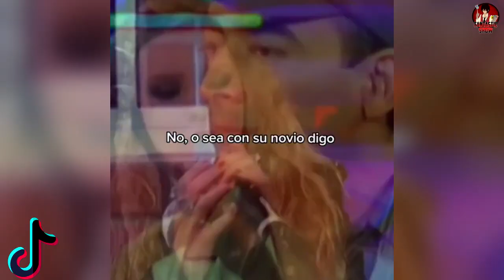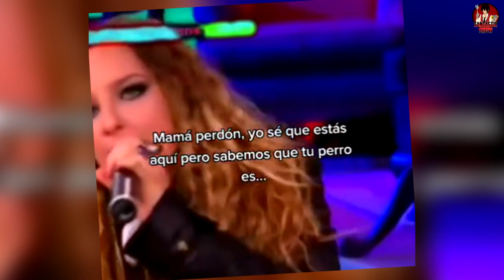La Peculiar Teoría de los Perritos de Belinda